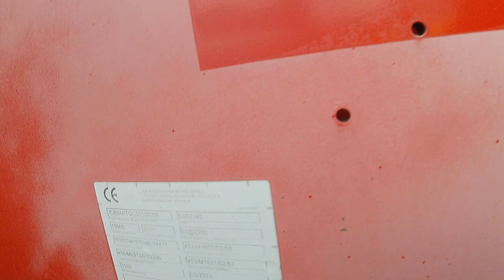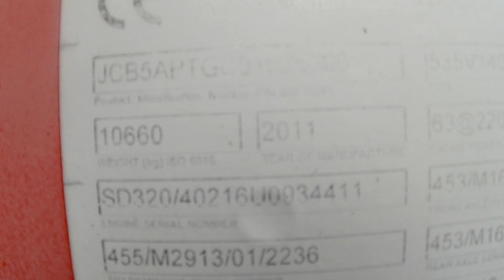CHARIOT TELESCOPIQUE DIESEL 14M - CAPACITE 3,5T - JCB DE 2011 JCB 535V140 2011 Mercier & Cie